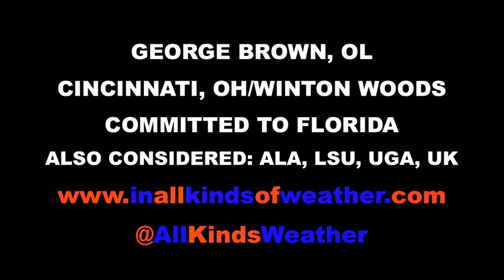In All Kinds Of Weather Exclusive Interview: George Brown Commits To Florida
Yours truly, Neil Shulman, talks with the newest Florida Gators commit, George Brown about his commitment to Florida, his relationship with other recruits and current Gator players, and his thoughts on the upcoming Gator football season.